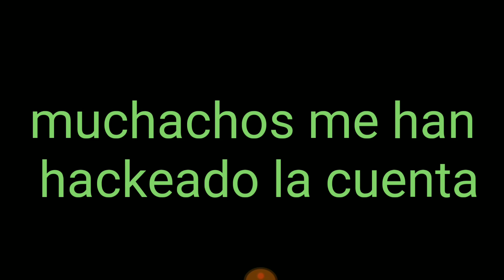Me hackearon la cuenta de free fire